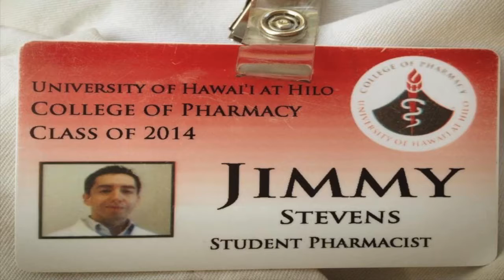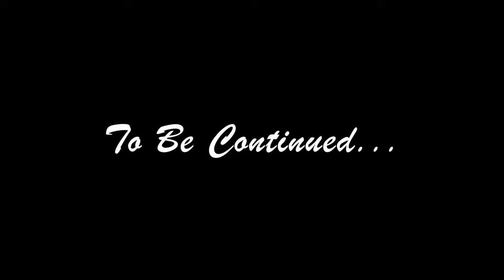Wedding Slide Show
A slide show showing our past and present as a couple.